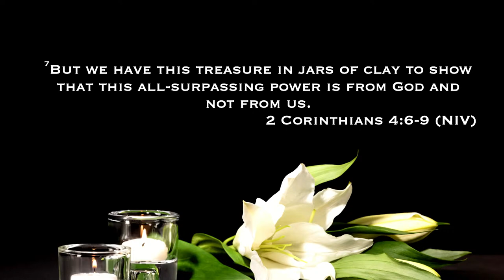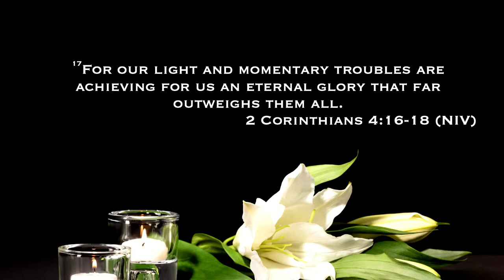Celebration of Life: Sylvia Jeter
Join us tonight as we continue a 7-week study series called: "BREATH: The Power In You", where we’ll explore the presence and power of the Holy Spirit in our lives. The more you understand the Holy Spirit, the more room you can give Him to work in your life.